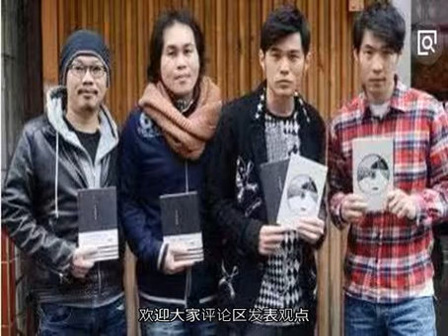周董19年来最巅峰的一首歌，曾坦言自己可能永远都写不出第二首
众所周知，虽然最近几年华语乐坛上也会注入很多新生代歌手，但其实能够真正做到能够自己独立创作，并且被大家认可并且广泛传唱的并不是很多，像周杰伦这样有影响力的也是少之又少。对于周杰伦相信大家都十分熟悉了，他从出道到现在已经接近20年的时间，创作了许多传唱度十分高的歌曲，像《告白气球》、《听妈妈的话》、《千里之外》、《青花瓷》等等，周董创作的歌曲都有自己明显的风格，相信大家都十分清楚了，他的歌曲一般都是